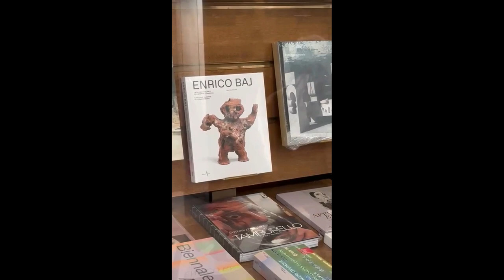Tamburello... tanto e mai abbastanza!